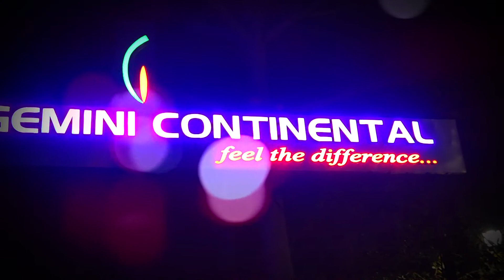CHANDNI WEDS SHWETANK (Highlights)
Chandni weds Shwetank
wedding on 6th December,2019
wedding at Hotel Gemini Continental,Luclnow
Wedding Video by Atul Studios,Lucknow
Best Wedding Videography in Lucknow
Best Video in Lucknow
Best Videographer in Lucknow
Best Photographer i Indiranagar Lucknow
Best Wedding Highlights
Best wedding Video of 2019
Tilak Ceremony on 4th December,2019
Haldi & Mehandi 5th December,2019
Wedding Ceremony of Brig.V.Dwivedi of Delhi on 6th December,2918